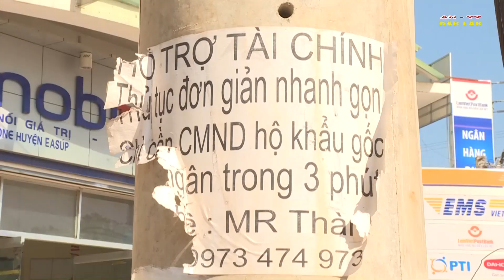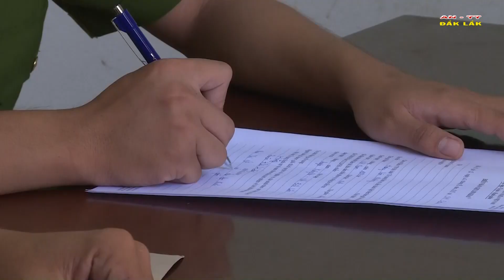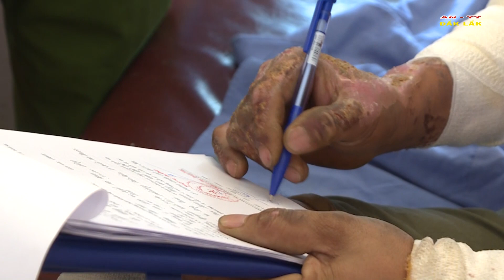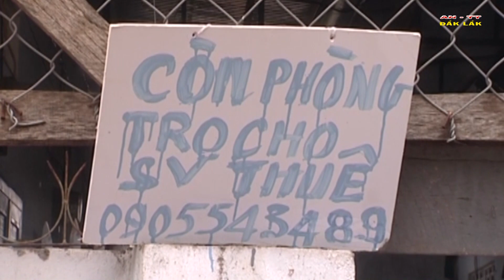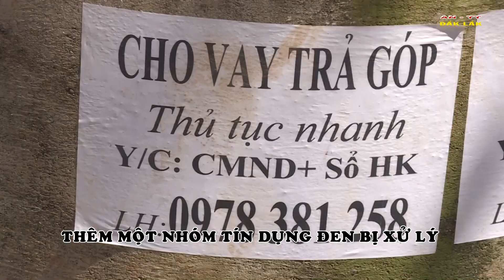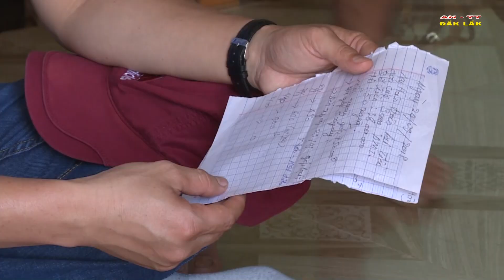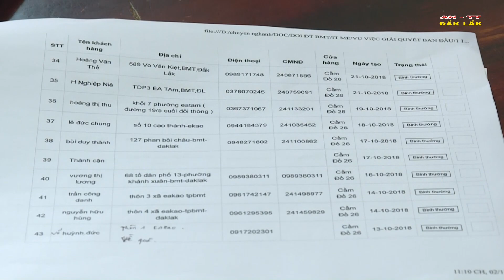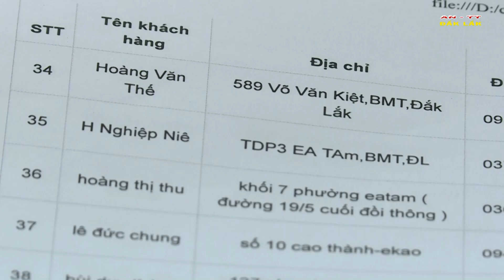[OFFICIAL]Chương trình An ninh Trật tự ngày 18/11/2018